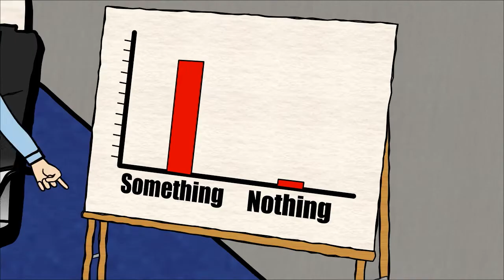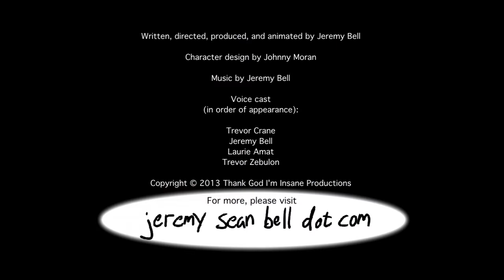Not Another Reality Show!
MTV: Twice the 'V' and none of the 'M.'  In this animated spoof of reality television, a group of MTV executives brainstorms for new series ideas.  Their meeting becomes increasingly surreal as they race to find the lowest common denominator.